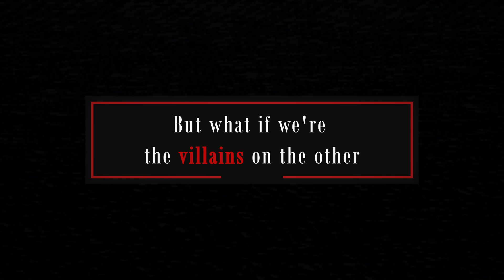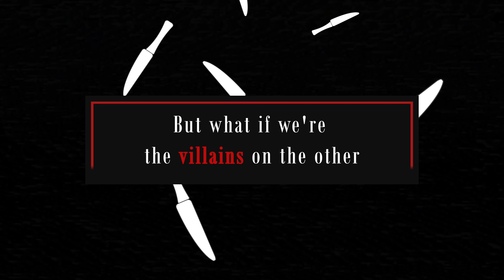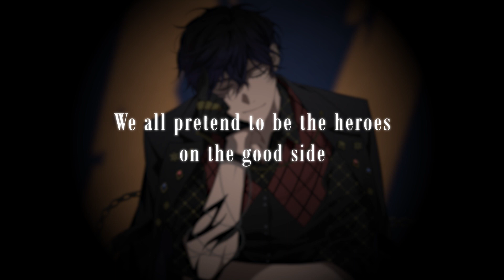【COVER】 Stella Jang - Villain「빌런」 【Kiriya Newgate】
My very first cover is out! Can't wait to do even more in the future.

Vox / MV: Kiriya Newgate